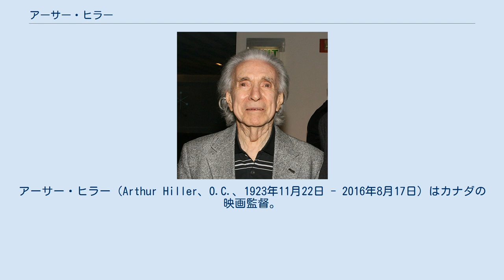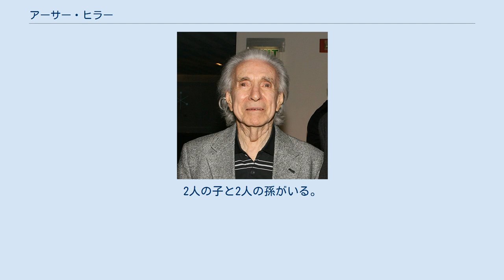アーサー・ヒラー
アーサー・ヒラー（Arthur Hiller、O.C.、1923年11月22日 - 2016年8月17日）はカナダの映画監督。
『ある愛の詩』で第43回アカデミー賞監督賞のノミネートを受けた。
 アルバータ州エドモントン生まれ。
1947年に心理学の文学士号をもってトロント大学を卒業、1950年に文学修士号を取得。
また、1995年には名誉法学博士号が授与されている。
トロントのCBC (en:CBC Television) 入社をした1950年代からショウビジネス界におけるキャリアを築き始め、映画監督へと転向する以前は名の通ったテレビ番組監督であった。
 これまでに映画業界のいくつかの代表職にも就いており、1989年から1993年まで全米監督協会会長、1993年から1997年まで映画芸術科学アカデミー会長をつとめた。
第74回アカデミー賞で人道主義的な活動、慈善事業への尽力が評価されてジーン・ハーショルト友愛賞を受賞。
そのほか、2002年にトロントのカナダ名声の歩道入り、2006年にカナダ勲章受勲を果たしている。
 妻グウェンとは1948年に結婚。
2人の子と2人の孫がいる。
 2016年8月17日、老衰のためロサンゼルスで死去。
92歳没。